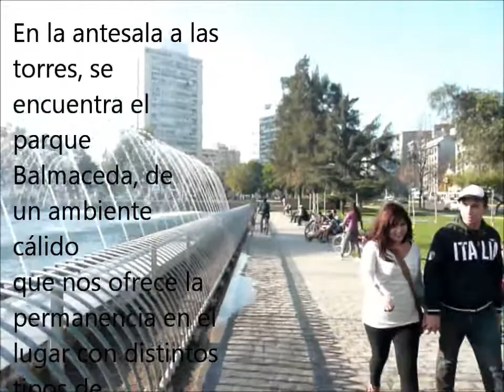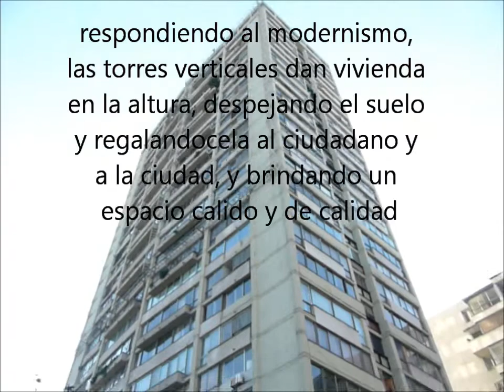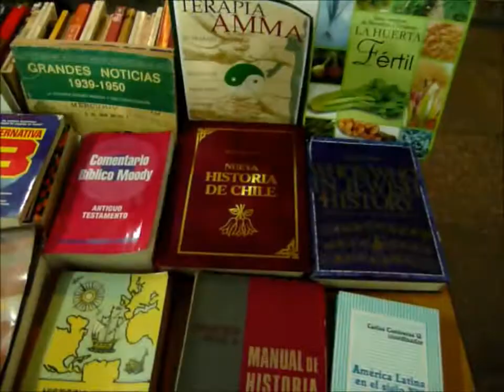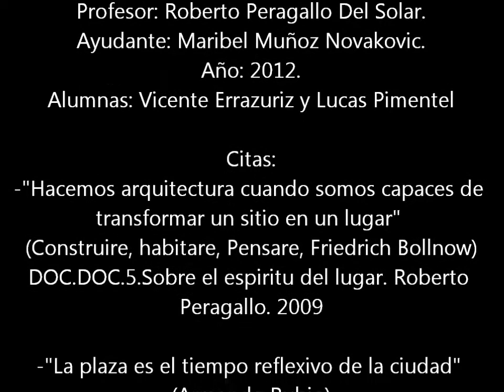torres de tajamar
la cagooooo el videeeo wenoo